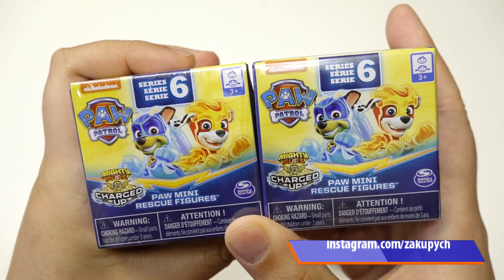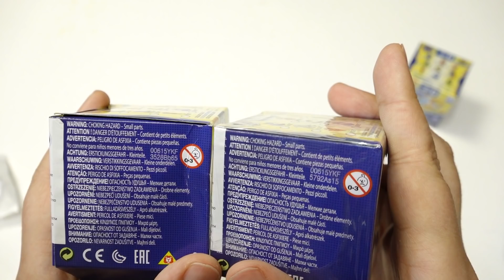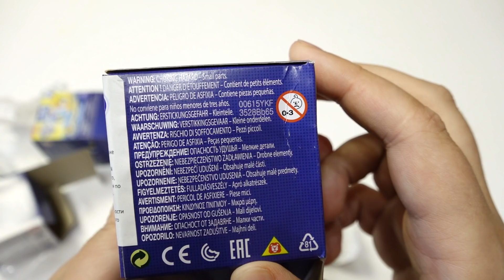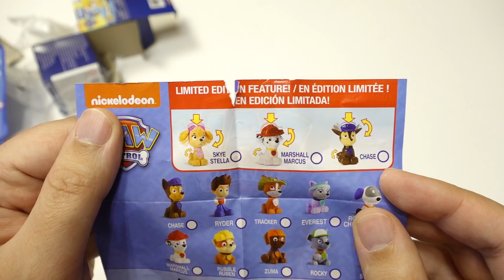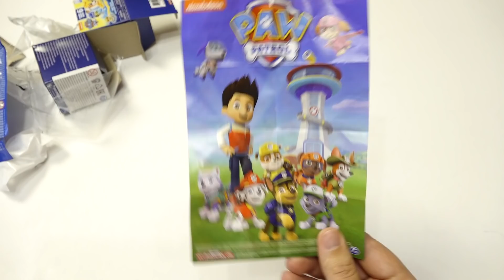Минифигурки Щенячий патруль серия 6 / Paw Patrol Mighty Pups Charged Up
ну очень красивые игрушки Щенячий патруль Marshall, Chase, Rubble, Skyecrue, Rocky и Zuma.